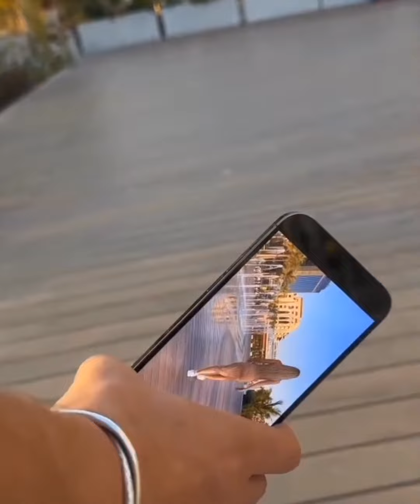When You Don't Want To Cheat On Your Girlfriend But The Temptation Is High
In this thought-provoking video, we delve into the complex emotions and challenges that arise when faced with a tempting situation while being committed to our significant other. Join us as we explore the internal struggle of wanting to stay faithful to our girlfriend, even when the temptation is at its peak.

Relationships are built on trust, honesty, and loyalty, and it's not always easy to resist the allure of temptation. We discuss the various factors that contribute to these situations, including the influence of external factors, personal desires, and the importance of open communication within a relationship.

Through personal anecdotes and expert insights, we aim to provide guidance and support for those who find themselves grappling with similar dilemmas. We offer practical tips and strategies to navigate these challenging moments, emphasizing the significance of self-reflection, setting boundaries, and prioritizing the commitment we have made to our partner.

Join us for an honest and introspective conversation about the complexities of fidelity and the power of making conscious choices. Together, let's explore ways to strengthen our relationships and stay true to our commitments, even when faced with irresistible temptations.